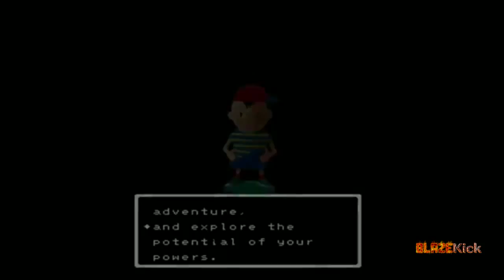Nintendo World Championships 2015 Recap and Impressions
Check out a recap of the Nintendo World Championships 2015 and our impressions of this event!